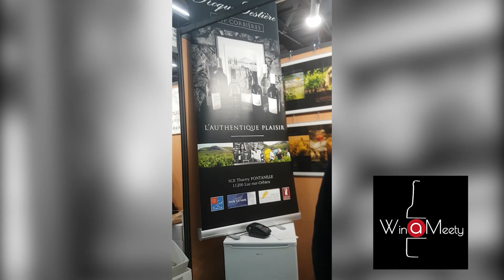[ Quand on a rencontré ] Le Domaine Roque Sestière | VINIDOME-2018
Winameety a rencontré Le Domaine Roque Sestière lors du VINIDOME 2018 de Clermont-Ferrand